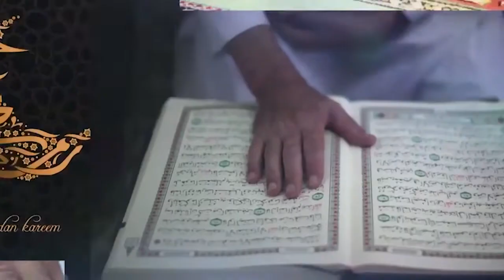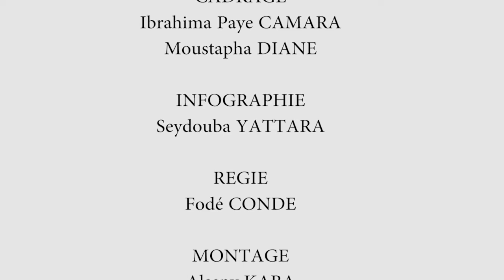ISLAM SOUSSOU : LA PAIX ET LA QUIETUDE SOCIALE